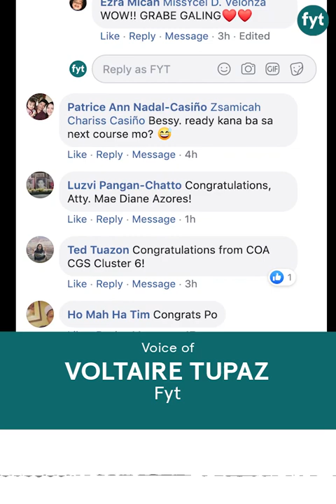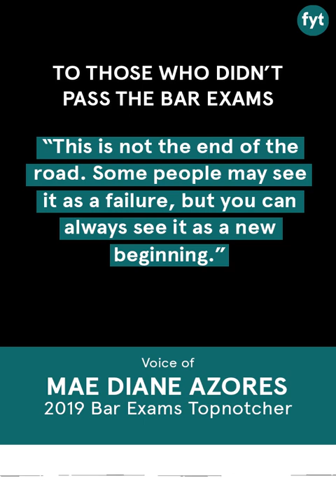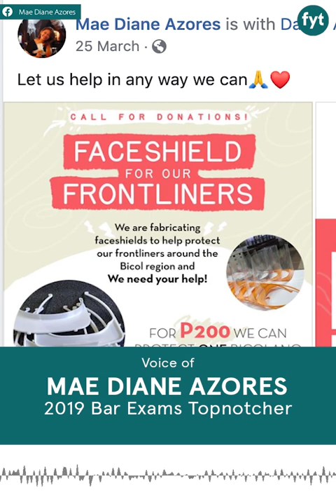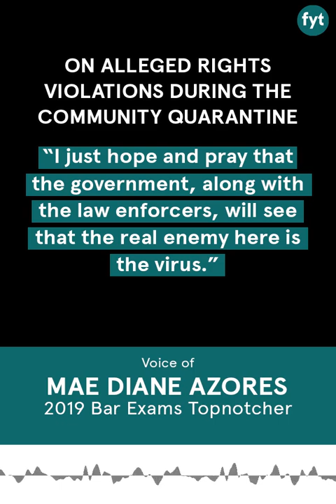Tips from 2019 Bar topnotcher: pray, be disciplined, listen to criticisms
WATCH: Bar topnotcher urges new lawyers to guard people’s rights amid the pandemic.

Mae Diane Azores, the 2019 Bar topnotcher, is heeding the call of a Supreme Court member to advance the "ideals of justice and the rule of law" during the COVID-19 pandemic.

“The legal profession really has a big responsibility to the society,” Azores told FYT in response to Senior Associate Justice Estela Perlas-Bernabe, the 2019 Bar examinations chair.

“We are the ones who will serve us guardians of the people’s rights amid this chaos,” Azores reminded her fellow new lawyers.

Of the 7,685 examinees, 2,103 or 27.36% passed the Bar examinations this year.

In announcing the bar results on Wednesday April 29, Bernabe said: “Our society, especially during these most trying times, beacons you to not only become learned experts but moreso to fight for the cause of the oppressed, to advance the pleas of the helpless, and to inspire others as a living example of integrity."

The account and auditor from the Commission on Audit (COA) in Bicol region expressed concern that in broad daylight, human rights violations are being committed as the community quarantine is being implemented.

Various allegations of rights abuses committed by some law enforcers have recently been reported, including the shooting of a retired soldier with mental illness at a Quezon City checkpoint.

“I just hope and pray that the government, along with the law enforcers, will see that the real enemy here is the virus,” Azores said.

Azores, a gradute of the University of Santo Tomas (UST) - Legazpi, also gave tips to aspiring lawyers: pray, be disciplined, and listen to criticisms.

Listen to the full interview with the bar topnotcher in this video: FYT chat with Voltaire Tupaz.